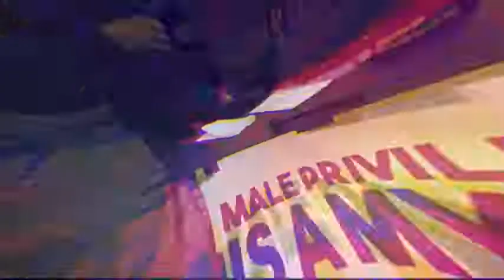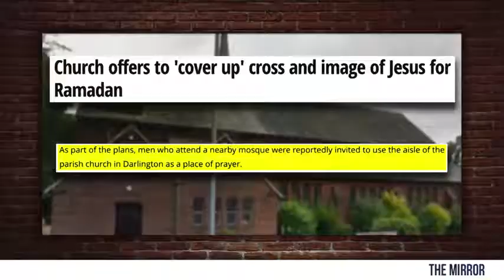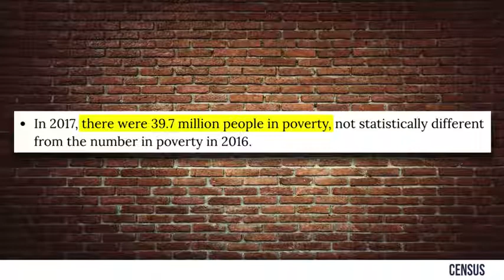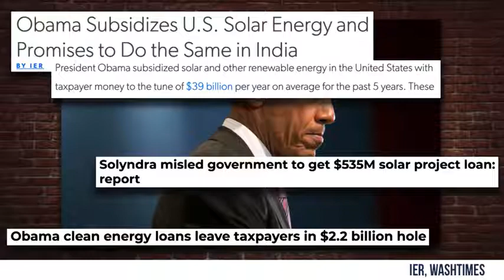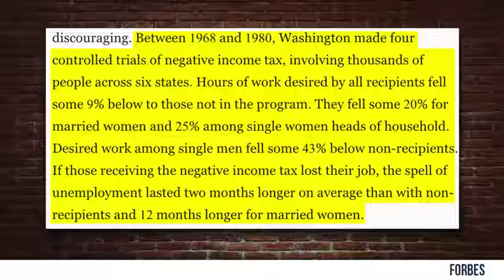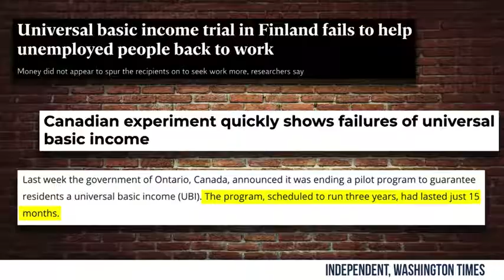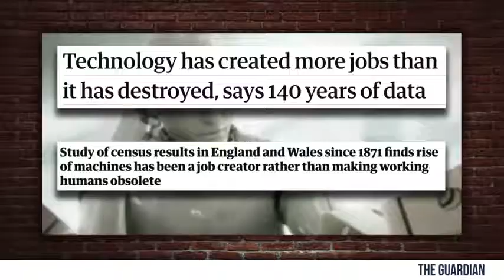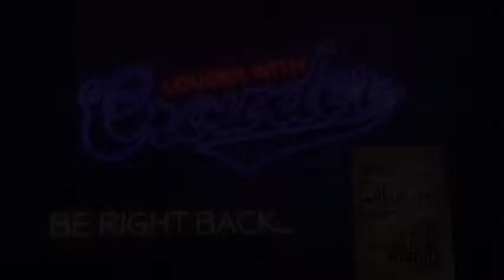DEBUNKING UNIVERSAL INCOME SCAM Crowder is Louder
Talking all things Joe Biden creepiness, Ruth Bader Ginsburg's life status, drag queen story time and discussing the problems of Universal Basic Income. Anthony Cumia talks Mueller and Howard Stern; Pantelis and Half-Asian Bill sit in third chair!

Show guide:
O' Brother Where Art Thou Open: :06
Monologue/Jokes: 3:12
Universal Basic Income Dive-In Segment: 18:00
Commercial Break 1: 45:00
Anthony Cumia: 46:30
Commercial Break 2: 1:05:30
Closing Segment: 1:07:00